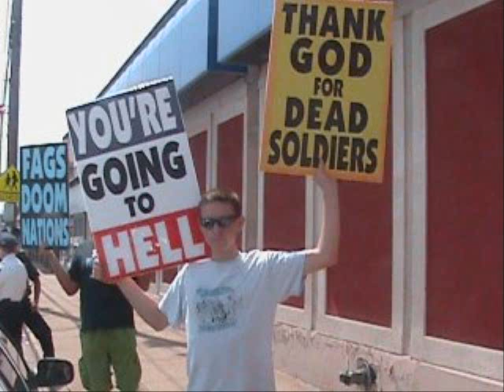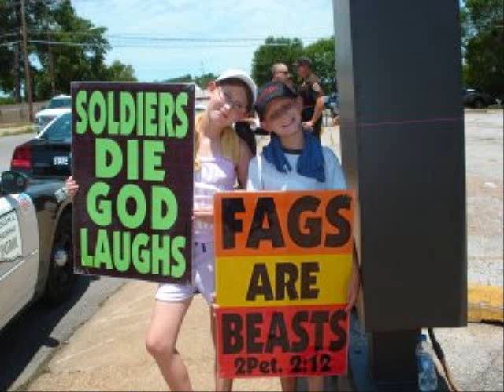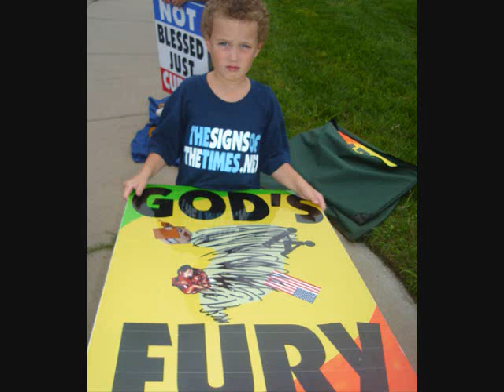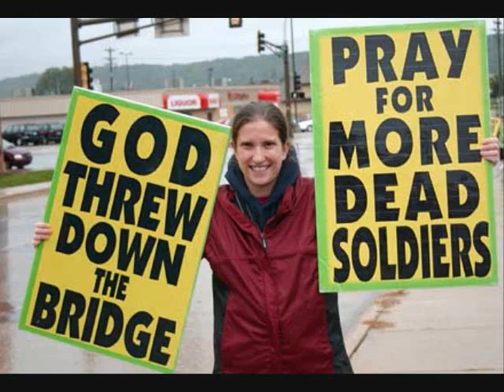Problem of Evil and Westboro by Andrew Bushard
Some people pose the questions "Why do good things happen to bad people?" and "Why do bad things happen to good people?"